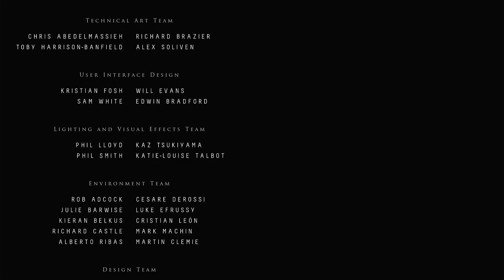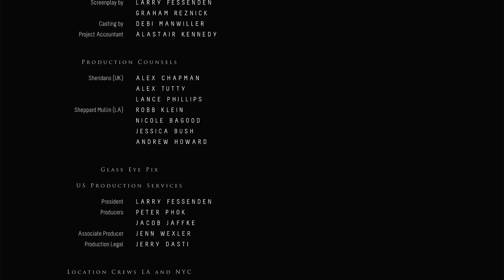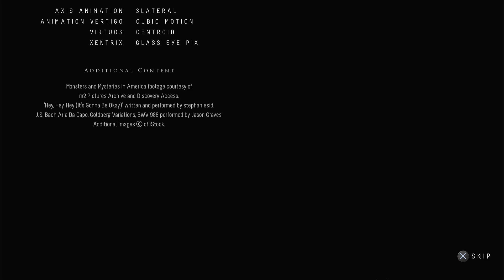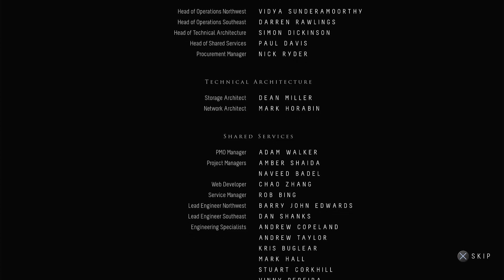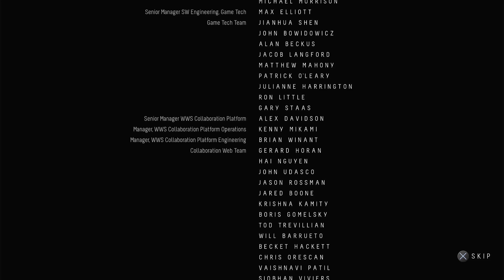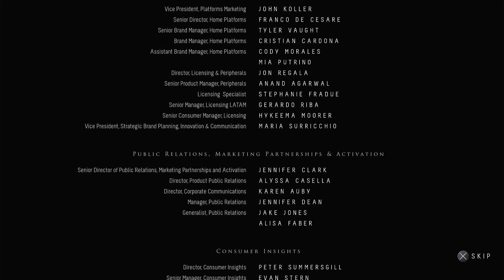IT'S DARKEST BEFORE DAWN - Until Dawn [#12/FINALE] PS4 Challenge Playthrough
[PART 12/FINALE] IT'S DARKEST BEFORE DAWN
Bad Choices, failed Quick-Time-Events, and lots, and I mean LOTS, of deaths.